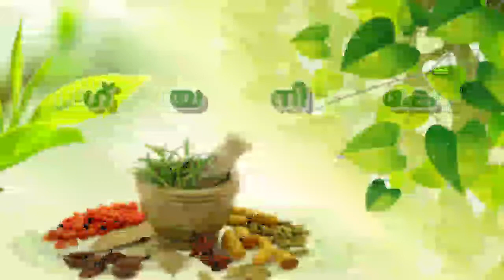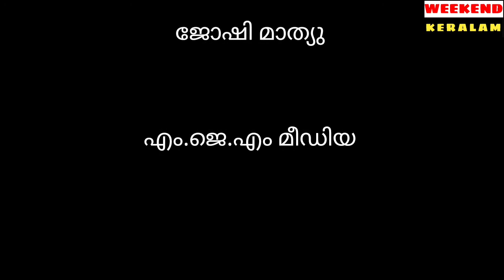ഇഞ്ചിയുടെ ഔഷധഗുണം # health nature cure ginger benefits ayurveda# weekend keralam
ഇഞ്ചിയുടെ അത്ഭുതകരമായ ഔഷധ ഗുണങ്ങൾ ഉപയോഗിക്കേണ്ട വിധം എന്നിവ വീക്കെൻഡ് കേരളം ആരോഗ്യ നികേതനത്തിലൂടെ അവതരിപ്പിക്കുന്നത് ഡോ. പൂർണ്ണിമ അരവിന്ദ്... എപ്പിസോഡ് - 10
ഇഞ്ചിയുടെ ഔഷധഗുണം #
health #
nature cure #
ginger benefits #
ayurveda#
 weekend keralam